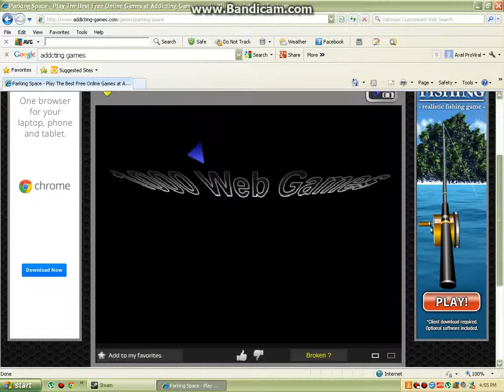Parking (flash friday)